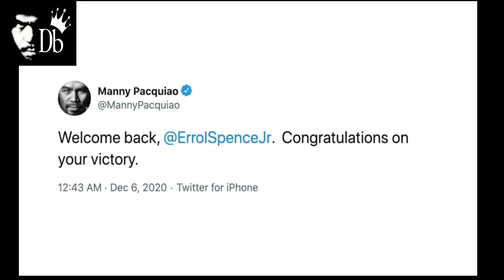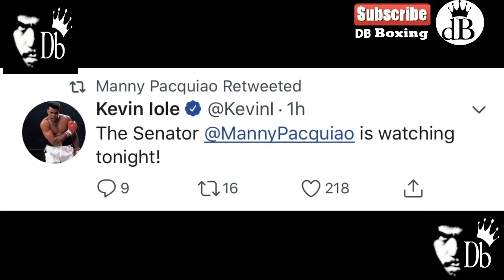Ang sagot ni Spence kay Pacquiao | Spence Jr vs Pacquiao sa 2021?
Errol Spence Jr wants Manny Pacquiao fight in 2021?

ERROL SPENCE JR. RESPONDS TO
PACQUIAO AFTER BEATING DANNY GARCIA!

Spence added, “Pacquiao has been in the sport 20-something years, he’s an icon even outside the sport. Everybody knows who Manny Pacquiao is. That would be a great fight for me.”

Footage Credit:
CBS Events